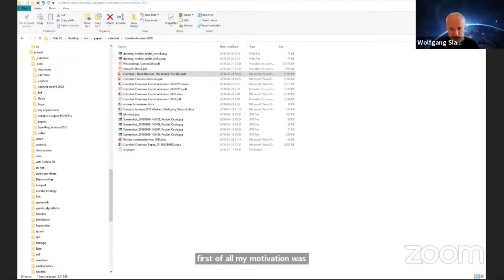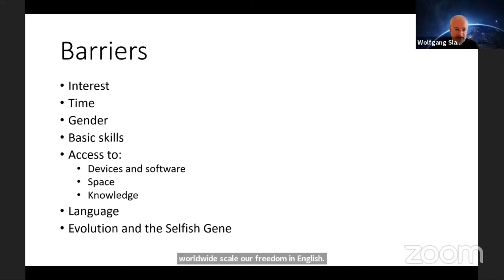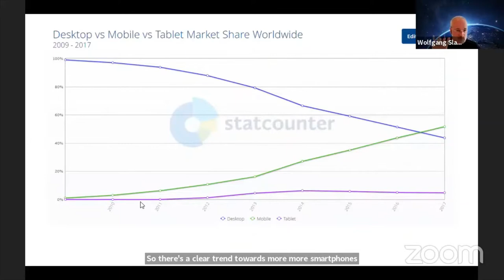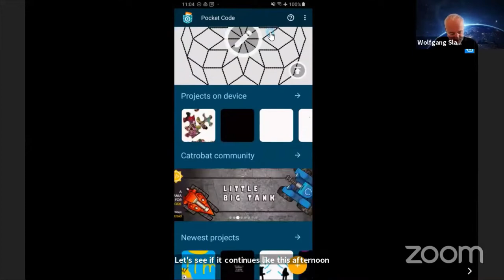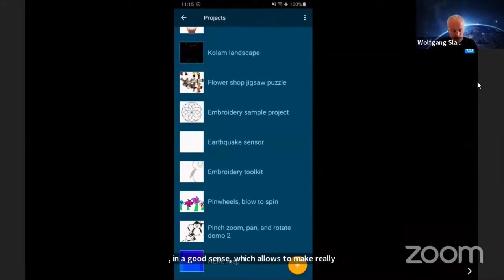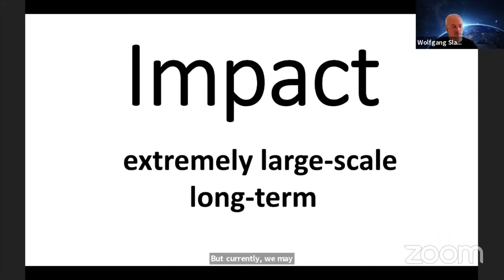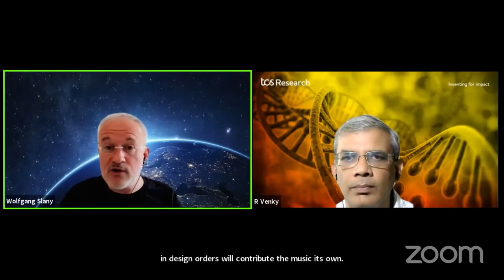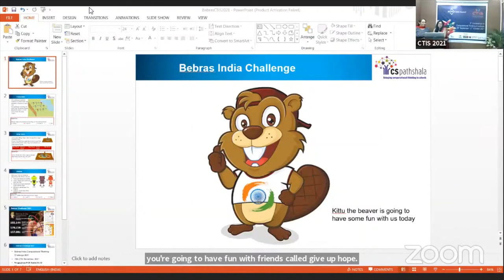CTiS 2021 Day 4: Keynote Wolfgang Slany, TU Graz, Austria